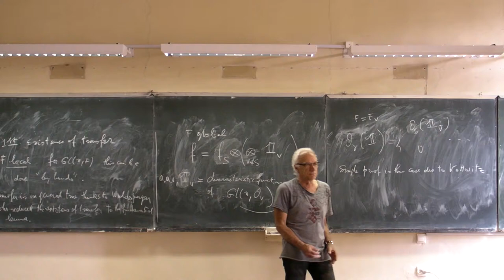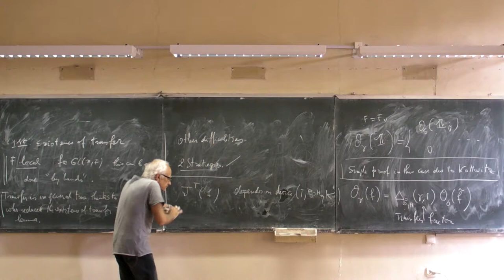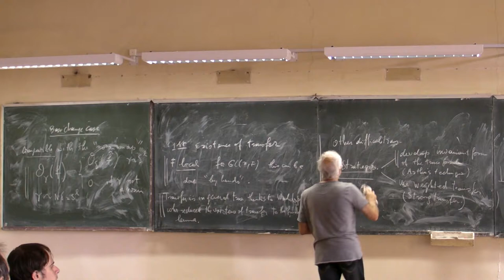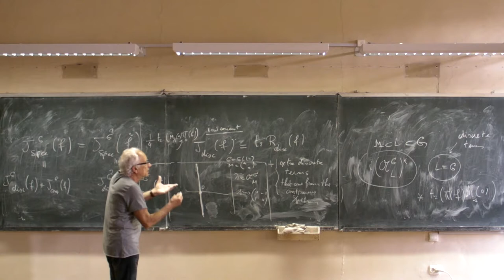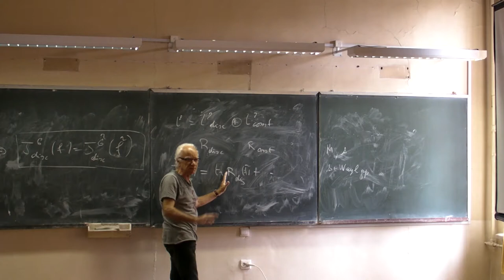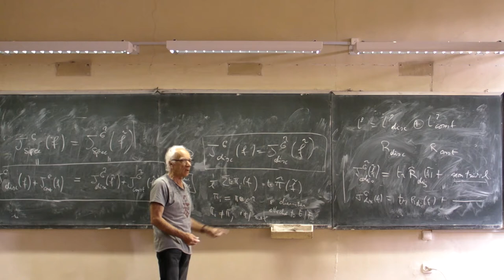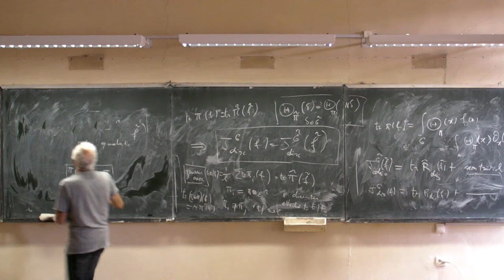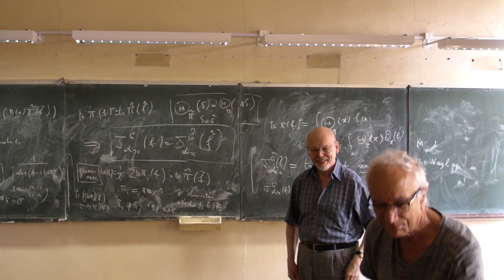J-P. Labesse, " Trace formula, base change and automorphic induction" 5.2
J-P. Labesse, " Trace formula, base change and automorphic induction"
"Base change and Automorphic induction: Statement of the results. Sketch of the proofs"

The lecture delived at

"The Langlands program and adelic theory"